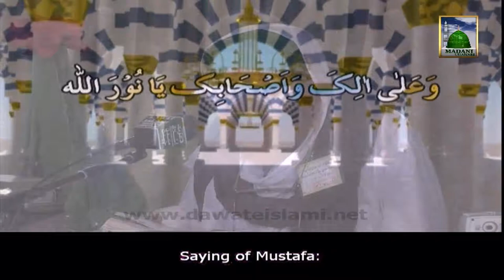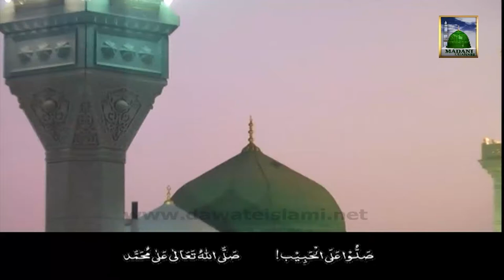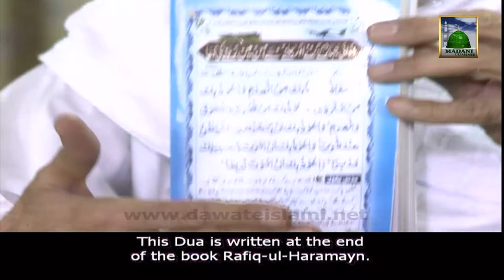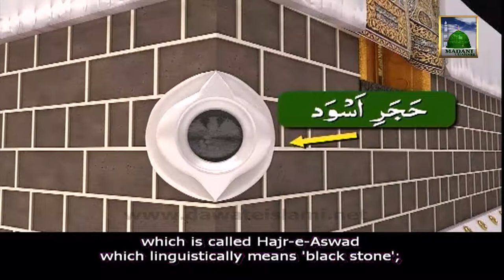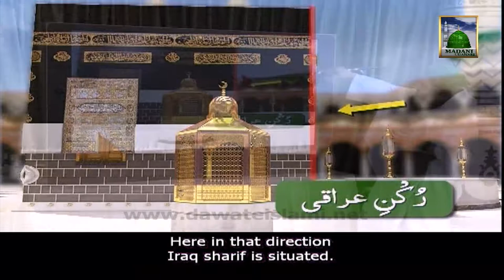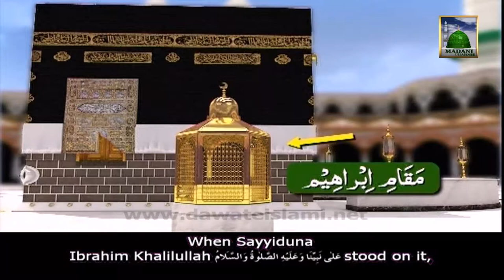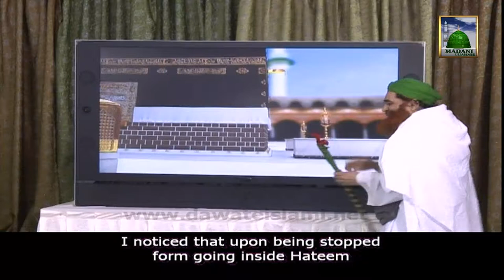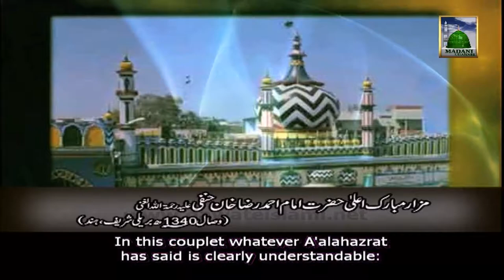Hajj Training Video - Hajj Tarbiyati Ijtima with English Subtitle - Maulana Ilyas Qadri - Ep 09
Ameer e Ahlesunnat Hazrat Maulana Ilyas Attar Qadri deliver Islamic Speech in Urdu in Program  of Madani Channel Namely "Hajj Tarbiyati Ijtima Part 9".